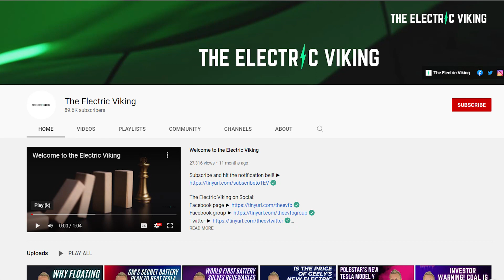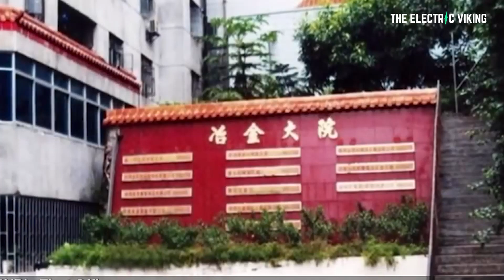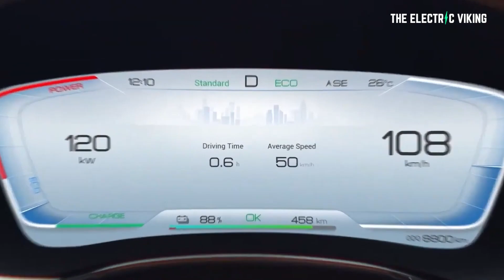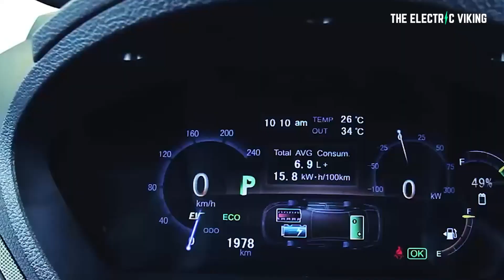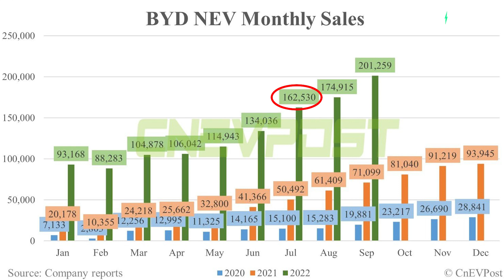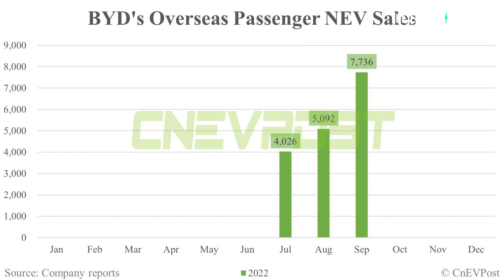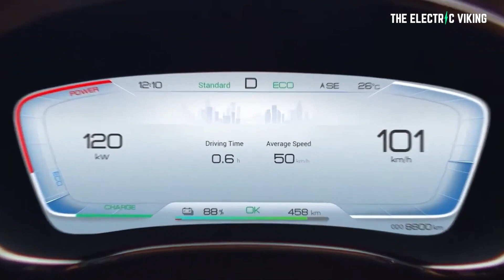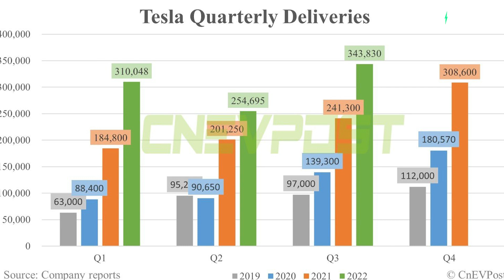Can they beat Tesla? BYD sells record 201,259 NEVs in Sept